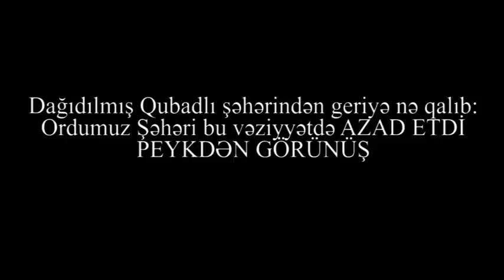Ermənilər QUBADLINI BELƏ DAĞIDIB:PEYKDƏN ŞƏHƏRİN GÖRÜNTÜSÜ: Füzuli kimi burda da SALAMAT BİNA YOXDUR